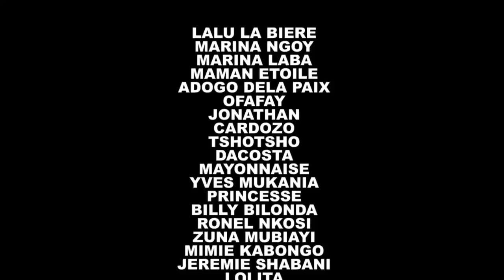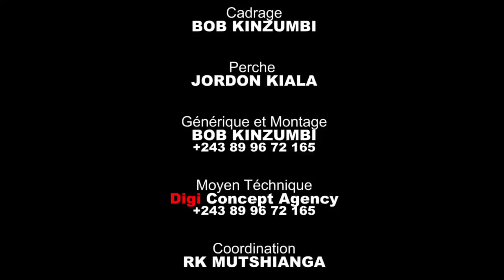MA SOEUR MARINA 7ÈME PARTIE:SÉRIE CONGOLAISE NOUVEAUTÉ 2023[NB PRODUCTION]